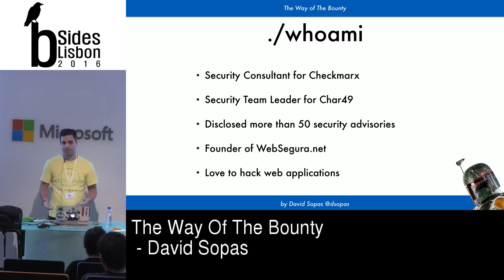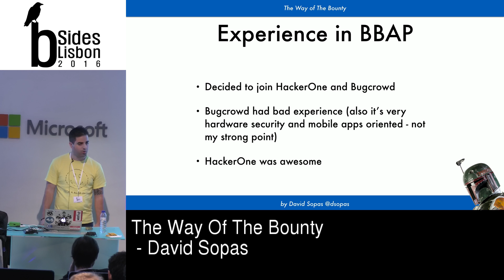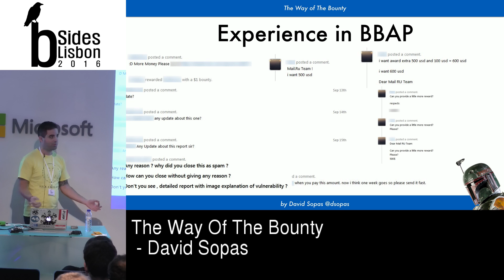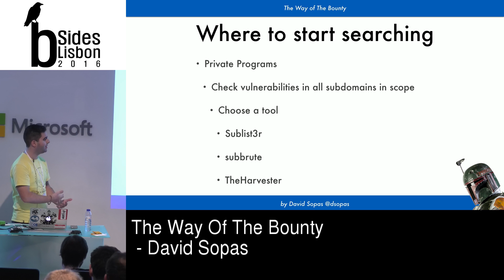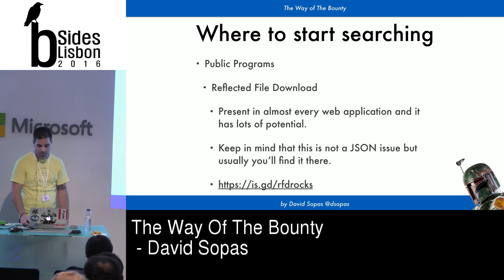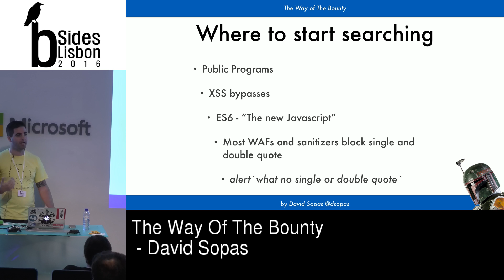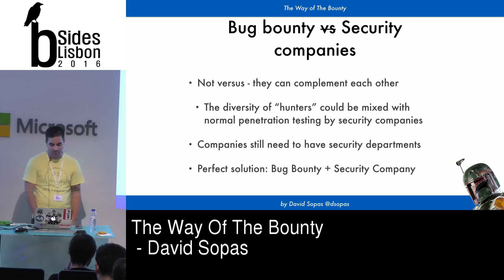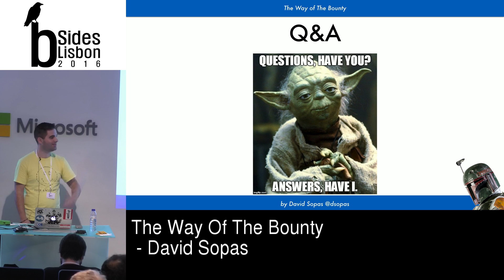BSides Lisbon 2016 - The way of the bounty by David Sopas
"The way of the bounty" tells the experience that I had in the last year regarding bug bounty programs. I'll give a brief introduction to what bug bounties is but my main focus will be to deliver the best and most of the common vulnerabilities I found on bug bounty programs. Where to search? Can I still find issues on public programs? Does bug bounty affects the security industry in some way?

About the Speaker:
I’m security consultant for Checkmarx and security team leader for Char49. I love to hack web applications and I’ve been acknowledged by discovering security issues in Google, Yahoo!, eBay, Microsoft and many others companies.
Regarding bug bounties I’m ranked top30 at HackerOne and number 1 at Cobalt.